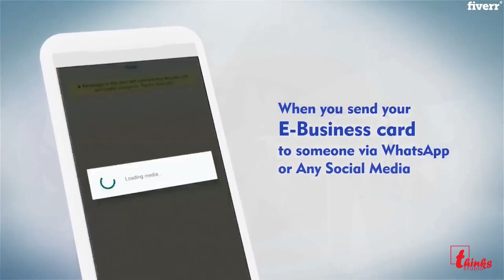I will design you a mobile digital business card in pdf - Business Cards & Stationery Services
Are you looking for a digital business card in PDF’s?  Well then you are in right gig.
Now we are here to make your visiting card smarter then ever, helping your business to stand out in crowd and improve your sales and business growth effectiveness.
NOTE - This is one time investment but this card is for your business life time
Smart Digital Business Card is actually a mini app which includes all the important  details about your business and only in one click your customers will call you, send you an SMS, send you an email or also visit your website and your social media accounts.
FEATURES OF OUR DIGITAL VISITING CARD :
- Click, Call and Business! -  People can Share or Forward your Business Card. - They can Whats app you. Without saving your number.- Includes your profile, Product/Service, Gallery,company profile details. - Video (YouTube link Unlimited)- Google map for track your business location. - Update your card unlimited time
If you have any questions, I'd be happy to help you.